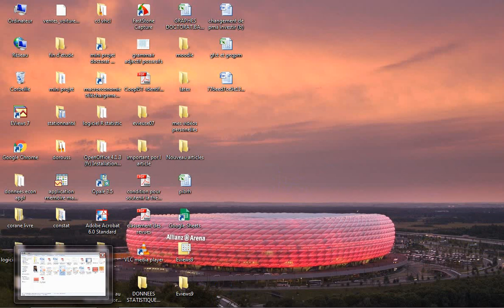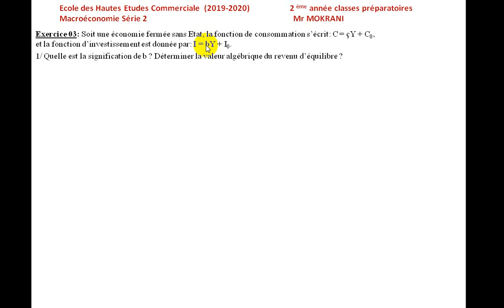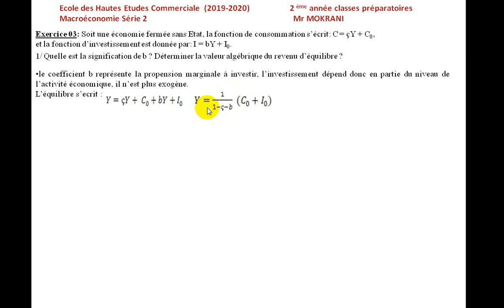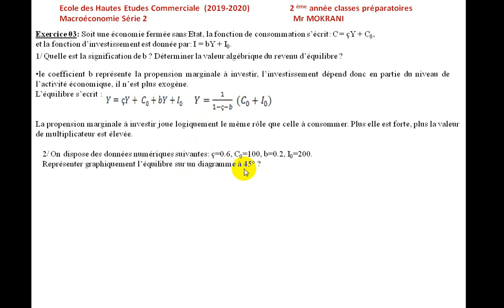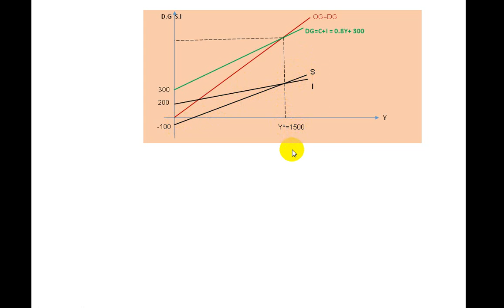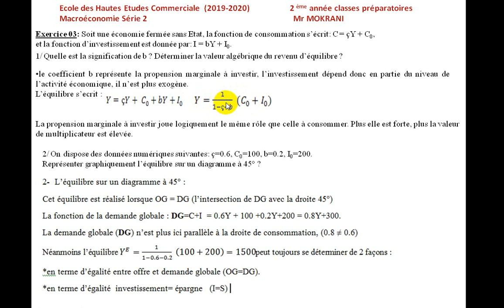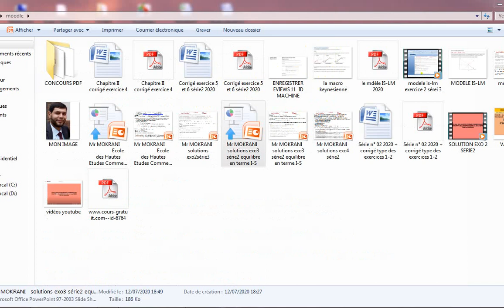équilibre en terme I-S exrcice3 série 2 partie1